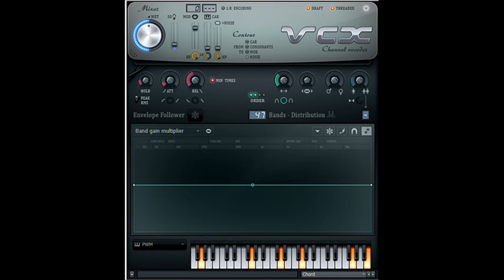How to Make Jorby Chorded